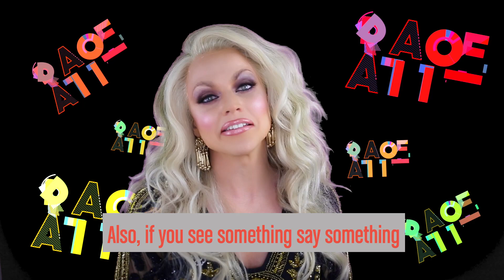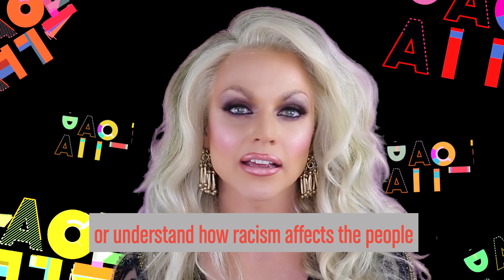How to be a Race Ally - Courtney Fact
You don’t have to be a Superman or a Wonder Woman to be a race ally!